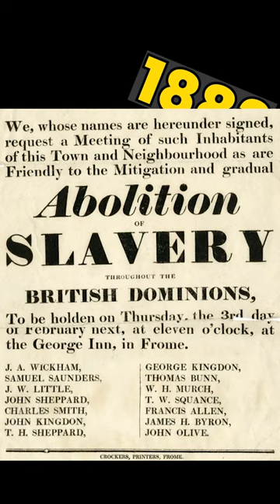This Indian is a hero in Mauritius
Manilal Doctor who is a saviour for thousands workers in Mauritius. Know about him in just 1 minute.